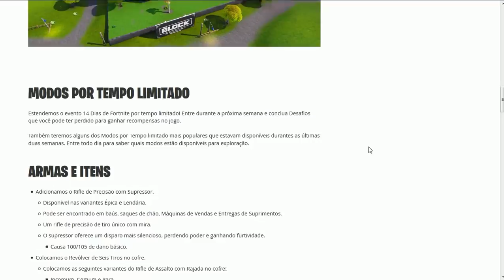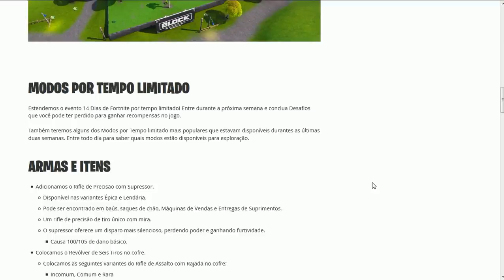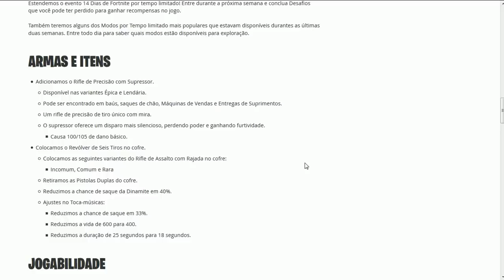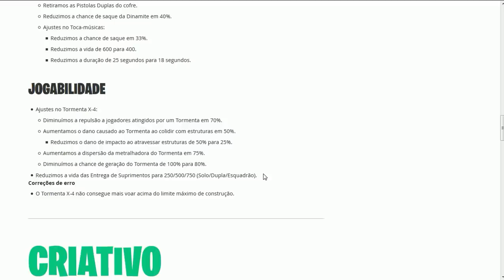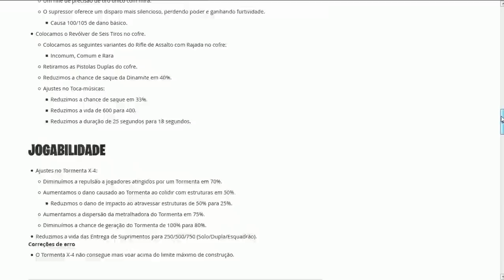FORTNITE - ITENS REMOVIDOS, MUDANÇAS e MAIS! - Update 3 Patch 7.1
Fala galera, Vagabbss aqui com mais um vídeo, e dessa vez falando das novidades da Atualização de Conteúdo 3 do Patch 7.1 no Fortnite Battle Royale (Nova Sniper, Itens Removidos, Ajustes e mais!). Espero que gostem :)